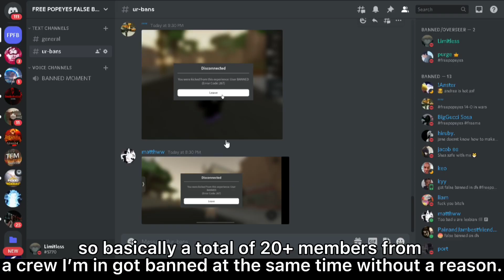I got banned from da hood (false ban)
roblox ids of users that got banned

85009892
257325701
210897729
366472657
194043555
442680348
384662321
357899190